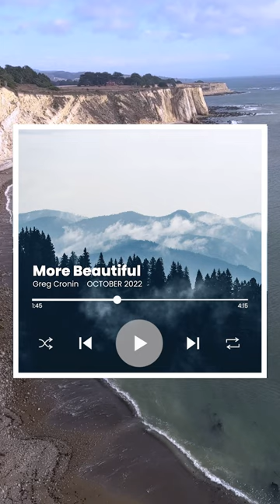Announcing my first single! "More Beautiful"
Super excited to announce my very first single! The song is called "More Beautiful" and is releasing in October.